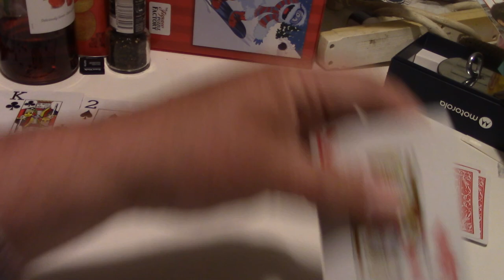ASMR Playing Solitaire + Hard Candy #2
Doing A Request For Solitaire And Having Hard Candy

Timothy Birmingham
P.O.Box 1225